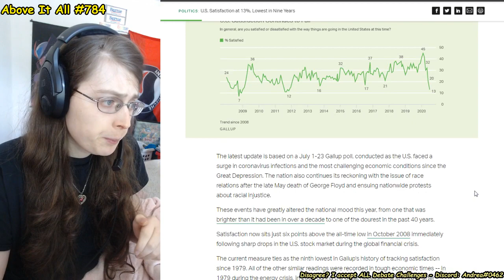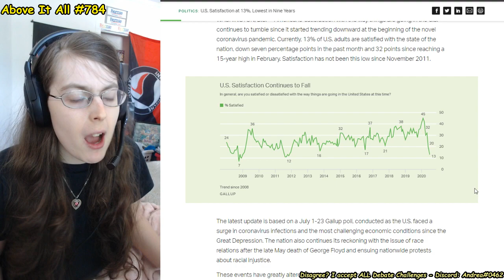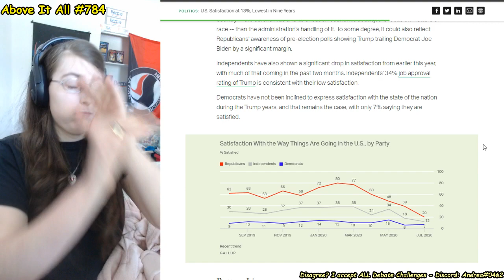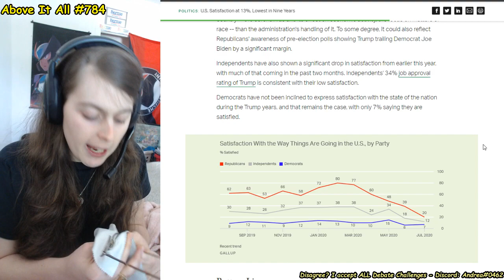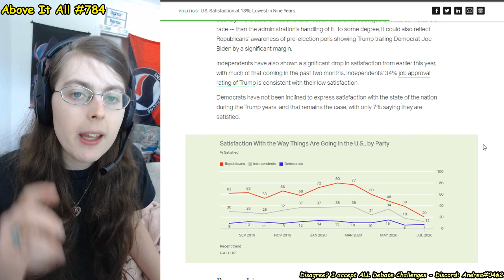New Poll Shows Republicans Drop From 80% To 20% In Satisfaction With USA | Above It All #784